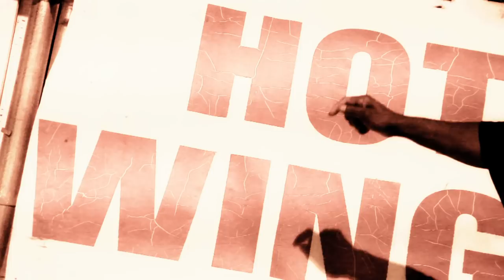BRICK SQUAD MONOPOLY ARTIST- CARTEL MGM "ICE" PROMO VIDEO & Live Performance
M-Vision Films links up with Brick Squad Monopoly Artist CartelMGM for a Promo Video for his highly anticipated mix tape "Mafia Made dropping 3/28/11, Follow @CartelMGM Log On.